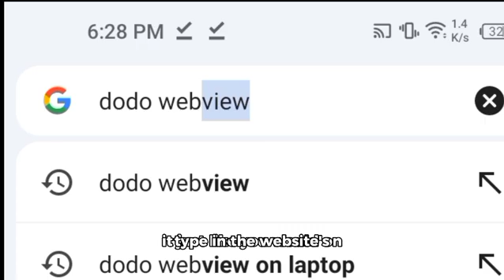How to play Dodo Webview IOS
In this video, I'll show you Complete Tutorial: How to Use and Play Dodo Webview on iOS. The method is very simple and clearly described in the video. Follow all of the steps & Learn How to Play Dodo Webview on iOS the Easy Way.